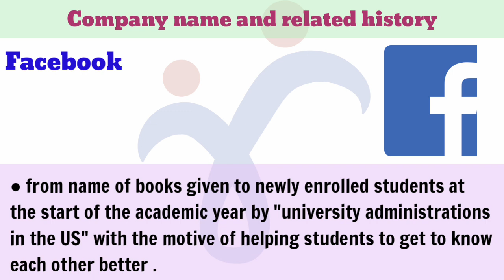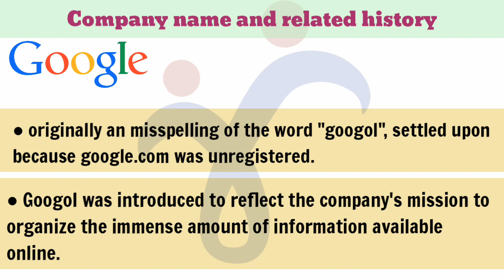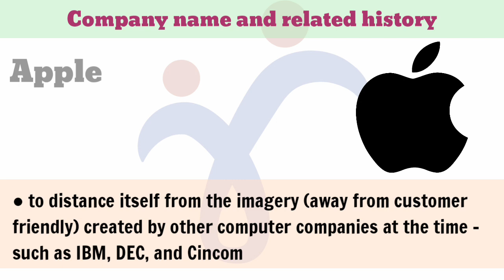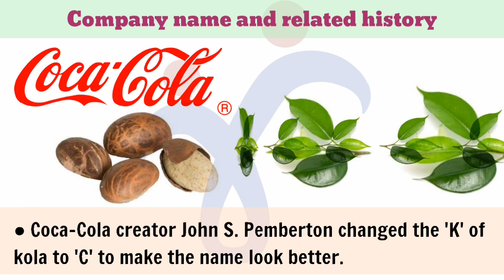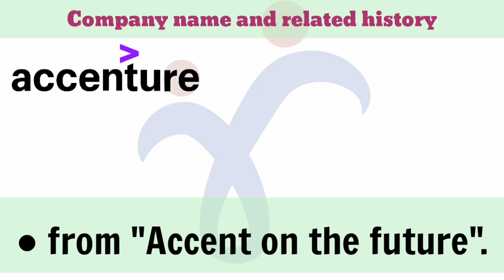companies and their origin | बड़ी कंपनियों के नाम कैसे रखे जाते हैं ? | History behind brand names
​ssc cgl, chsl, group d, isro, drdo, ntpc, ibps, bank po, clerk और कई competitive परीक्षाओं के पाठ्यक्रम उप्लब्ध ।
​This video is published to give information on history and logic of names of top companies such as Google, facebook, Accenture, apple, audi, Canon, Datsun, coca cola,and many more interesting.
​automobile companies and their origin countries
​apni company ka naam kaise rakhe
​chaie